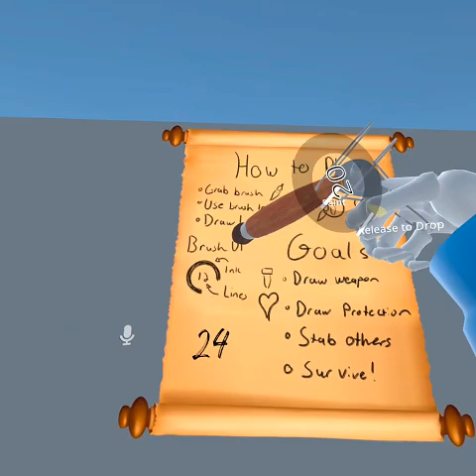Draw your Weapon with the Megamans | VRChat